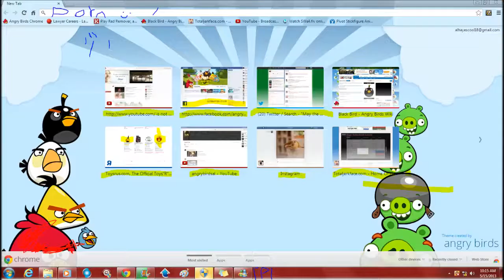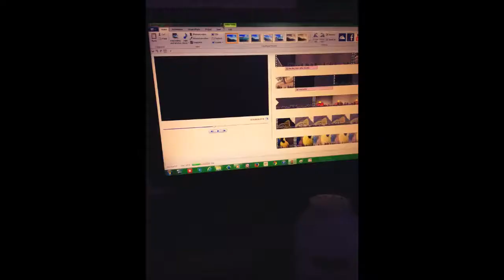the history of theangrybirdsal